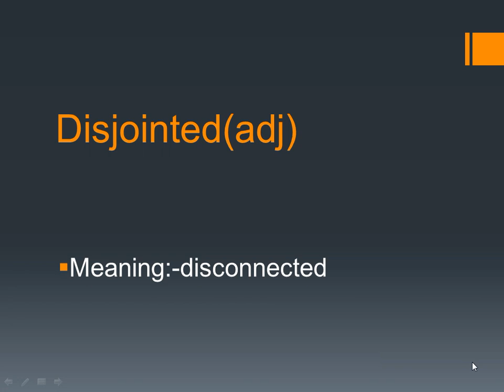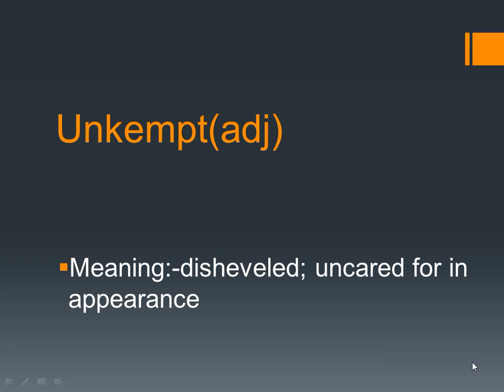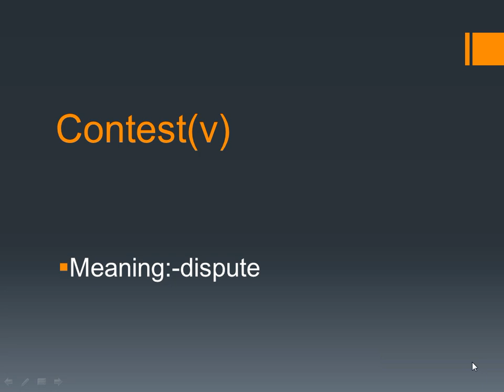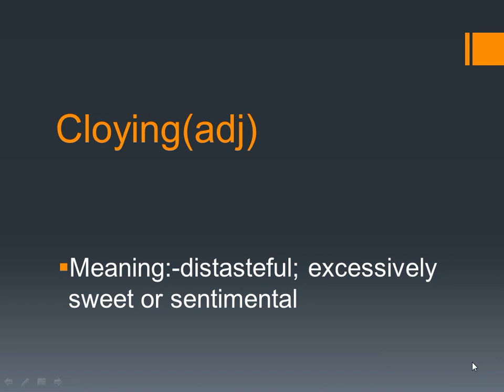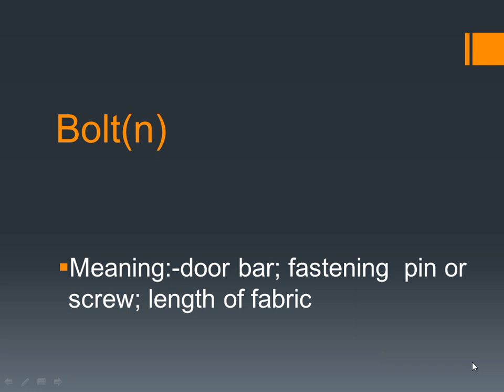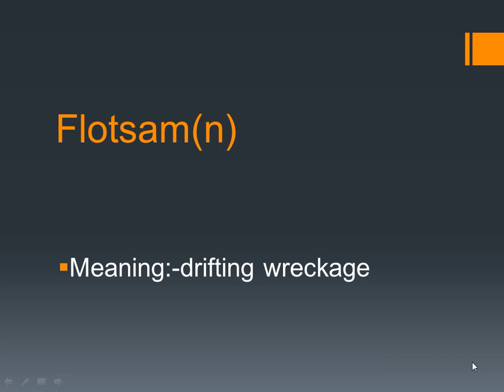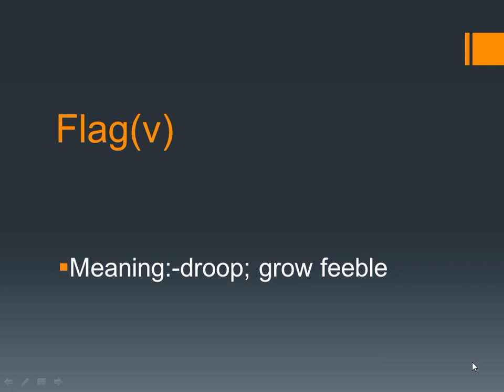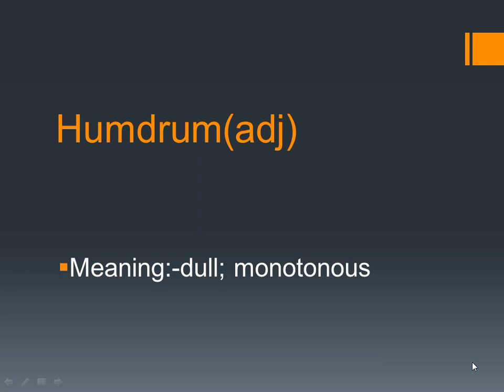Most important English word with meaning in English Part 10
In this video we cover 100 English Words with meaning. this video is very important and helpful for every one to know important English Words with meaning.
NPT